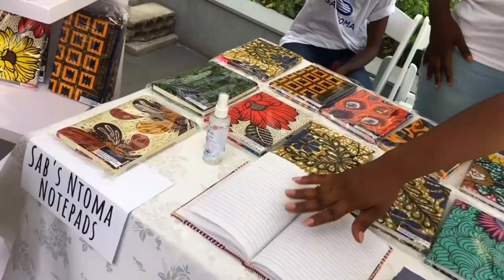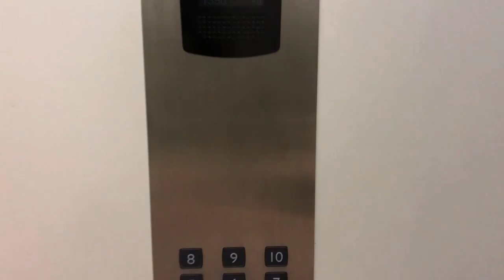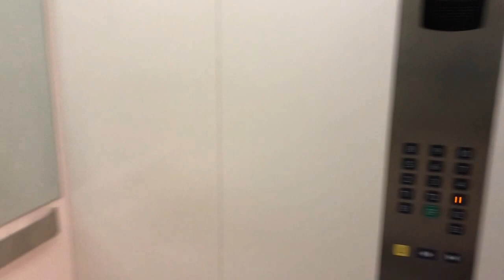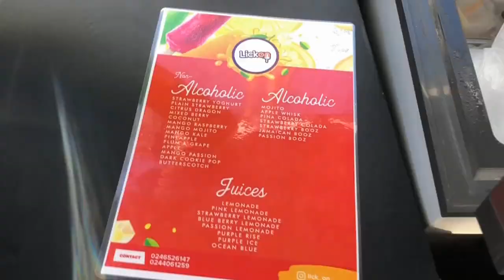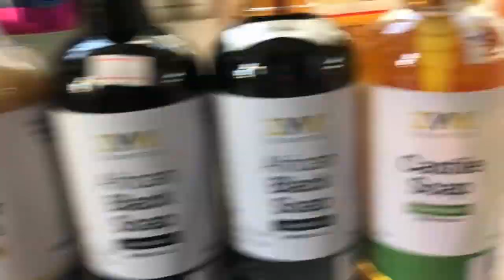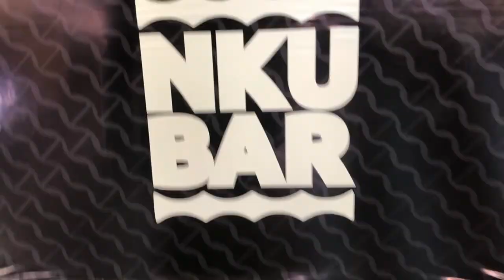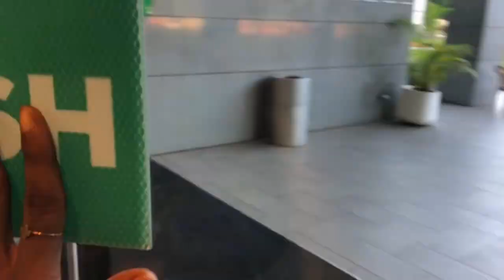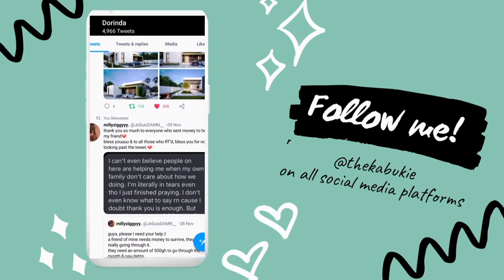Accra Goods Market 2020 at the Octagon Garden, Ghana Vlog|| Beautiful Ghanaian People 😍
Hey loves,
It's me again. I was so happy watching this back after editing. It's safe to say even proud of myself.
If I'm not mad, then you like this video too. It's entirely free!
With Love,
The Kabukie

Here are the instagram usernames of the vendors I could find. They're all extremely wonderful people, you won't believe it. Support them please. just__clothez
retroeyeglassesbytasha
zuri_shades
_lobelle
tinkyessentials
gem.homegh
asiko.headpieces
ks__foods
lick_on_
skn._care
zynkcosmetics
nkubarco
_clearpeek
sabs_ntoma_notepads